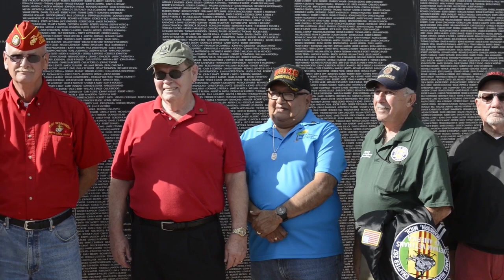Soldiers' Memoirs: Interview with Mr. Marc Leepson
A former staff writer for Congressional Quarterly in Washington, Marc Leepson is the author of nine books, most recently Ballad of the Green Beret, the first biography of U.S. Army Sergeant Barry Sadler. His other books include What So Proudly We Hailed, a biography of Francis Scott Key; Lafayette: Idealist General, a concise biography of the Marquis de Lafayette; Flag: An American Biography; Saving Monticello; and the Webster’s New World Dictionary of the Vietnam War.

After receiving his honorable discharge in 1969, Mr. Leepson earned a master’s degree in history from George Washington University in 1971. In addition to being a renowned author and historian, he taught U.S. history at Lord Fairfax Community College in Warrenton, Virginia for several years. Today, he lives with his wife in Middleburg and works for Vietnam Veterans of America, helping to promote and support the full range of issues important to Vietnam War veterans.

You can learn more about Marc Leepson at his

SSS.GOV